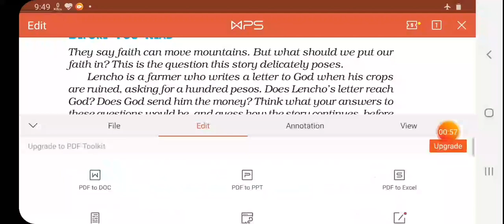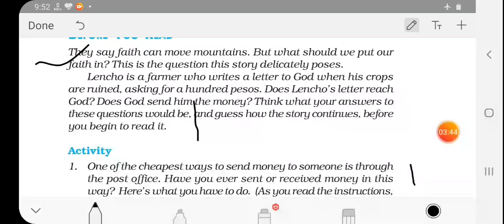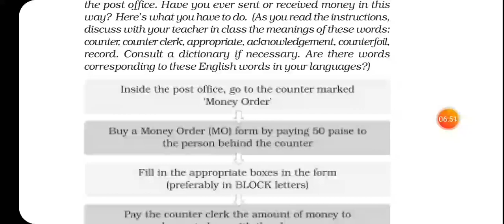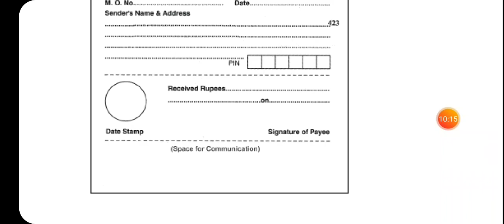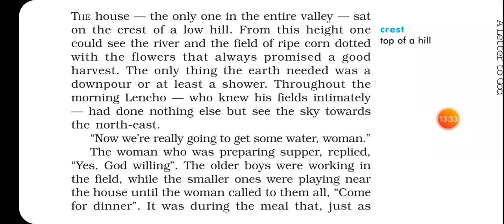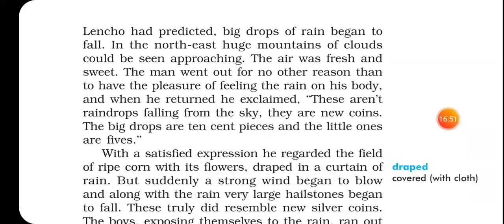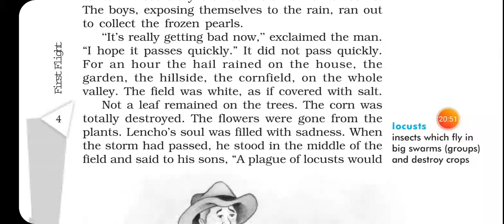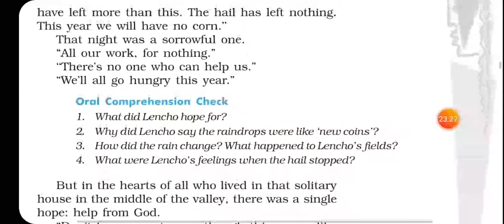A letter to God- Hindi explanation by - Akhilesh sir ss public school deorhi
This video will help you to understand the matter of the story A letter to God